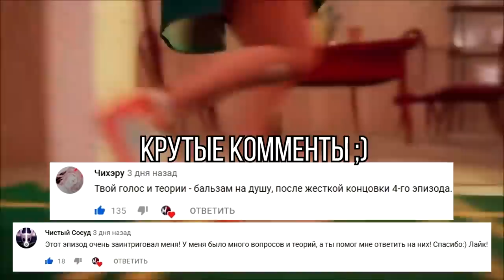ВСЯ ИСТОРИЯ СОСЕДА!! СЮЖЕТ ПРИВЕТ СОСЕД: ПРЯТКИ!! - Теории и Факты Hello Neighbor: Hide and Seek